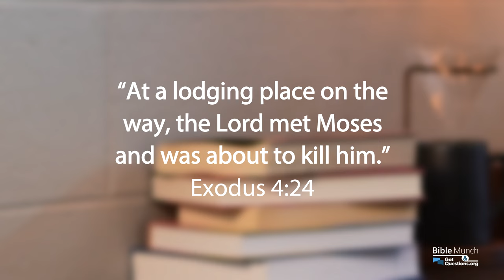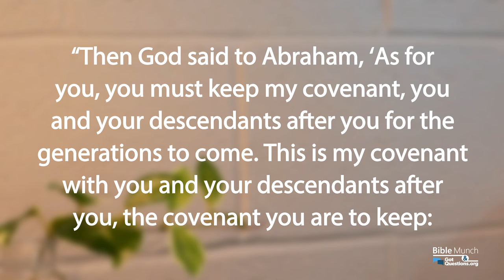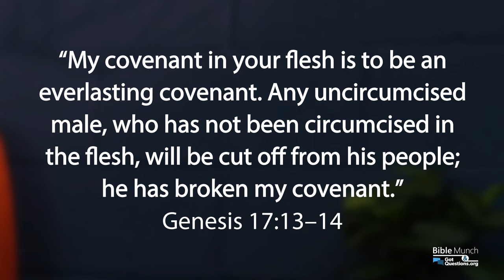Why was God going to kill Moses in Exodus 4:24-26? | GotQuestions.org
What did Moses do that caused God to threaten his life? Why was God so angry at Moses? Why didn’t Moses Circumcise his son? What was the significance of circumcision in the Bible? In this video, Pastor Nelson answers the question: “Why was God going to kill Moses in Exodus 4:24-26?”

*** Recommended Resource:
Exodus: New American Commentary [NAC] Volume 2
By: Douglas Stuart

*** Related Questions:
Why did Noah get drunk after the flood?

Who were the sons of Noah, and what happened to them and their descendants?

What does it mean to uncover nakedness in the Bible?